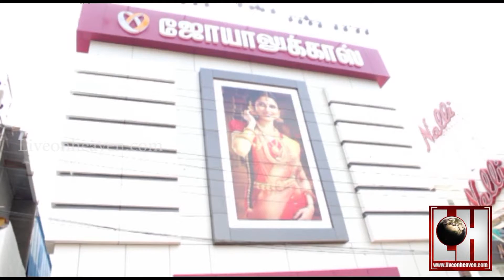Prashanth Thiagarajan Inaugurates Joyalukkas new showroom in Chrompet